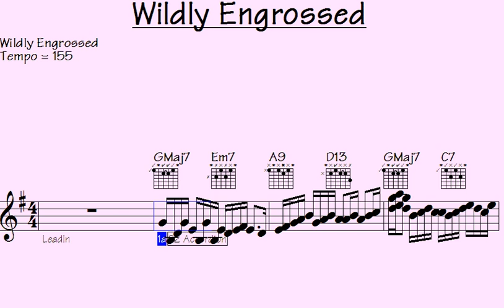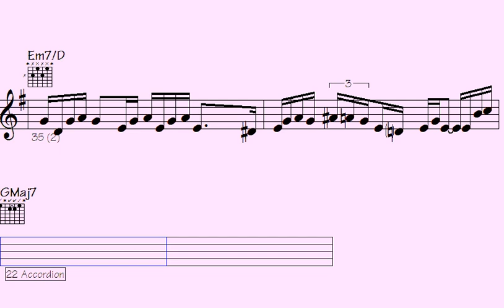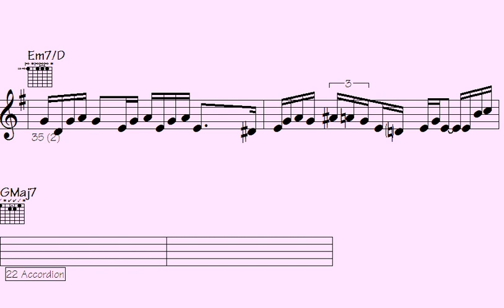️Mesmerizing 'Wildly Engrossed' Music - Captivating Solos and Melodies.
"Experience the enchanting allure of 'Wildly Engrossed' music in this mesmerizing compilation. Immerse yourself in captivating solos and melodies that will transport you to a world of pure musical bliss. Let the harmonious arrangements and evocative tunes sweep you away on a journey of sonic discovery. Discover the magic of 'Wildly Engrossed' as it weaves its melodic spell, leaving you utterly captivated. Tune in now and let the music take you on an unforgettable adventure."

l2k 151-223